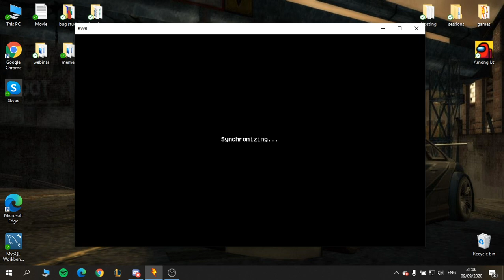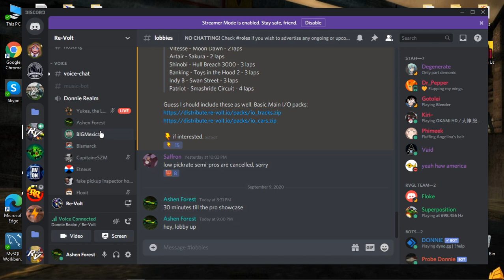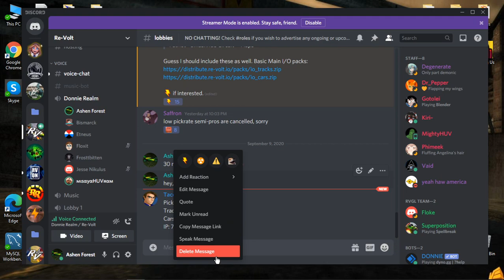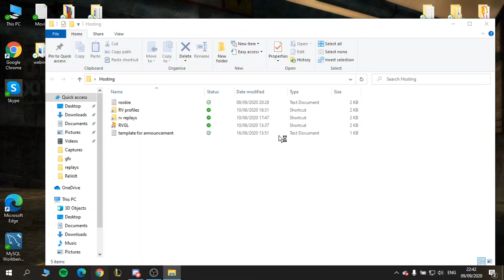Pro Car Showcase (aka, the anti Toyeca campaign)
There are more cars in Pro to be played. This session was an attempt to showcase that. Will it be successful? (Guess we'll find out this Saturday)